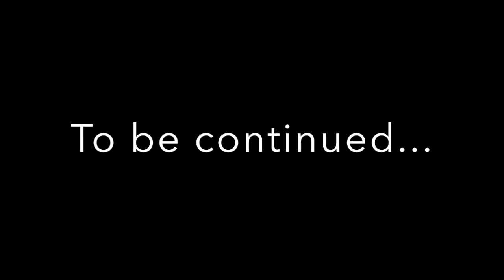Norvegia in Van! (parte 2)